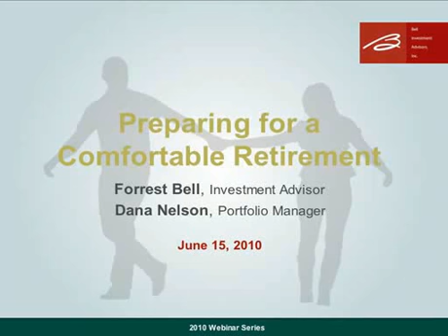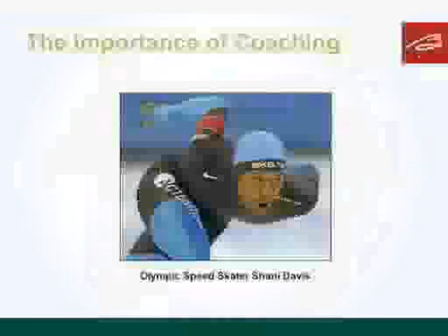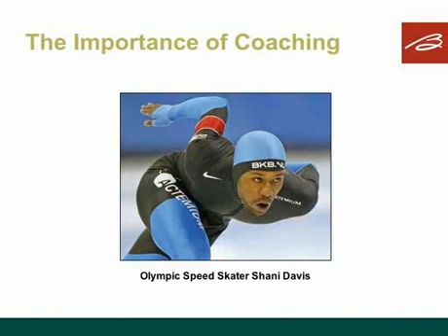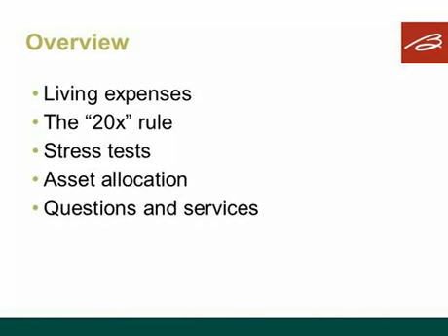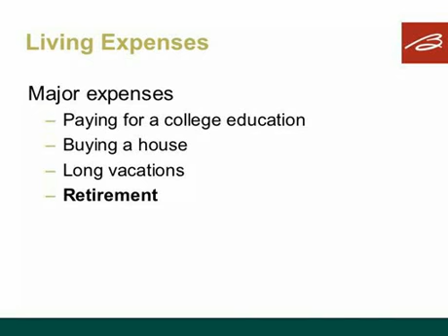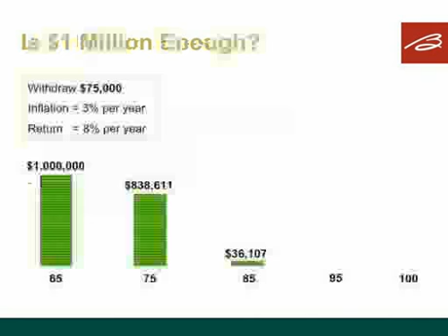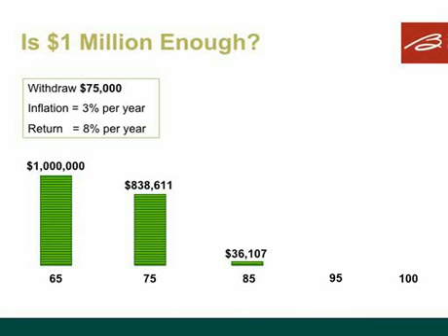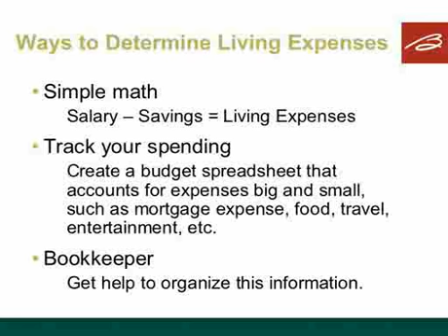Part 1/3, Preparing for a Comfortable Retirement Webinar | Bell Investment Advisors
- Join us as we discover how strategic financial planning can help you create a comfortable and sustainable retirement. Learn about

    - The power of knowing your living expenses
    - The importance of stress testing
    - Integrating your assets into one plan
    - The best investment strategies for retirement

Presenters:
Forrest Bell, Investment Advisor
Dana Nelson, Portfolio Manager